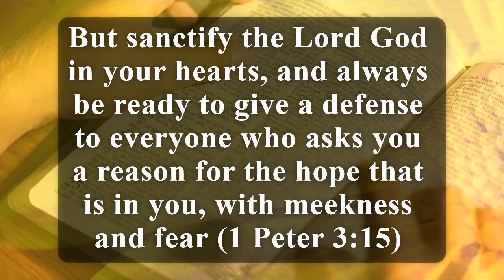1 Peter 3:15 | Weekly Bible Devotional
But sanctify the Lord God in your hearts, and always be ready to give a defense to everyone who asks you a reason for the hope that is in you, with meekness and fear (1 Peter 3.15)

1 Peter 3.15
Weekly Bible Devotional

Written and Produced by:
Edgefield, SC